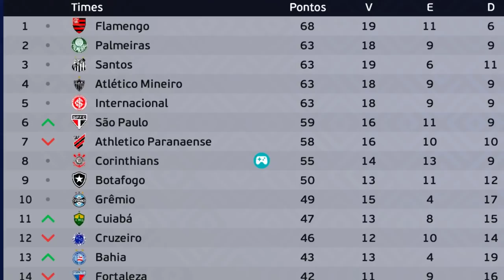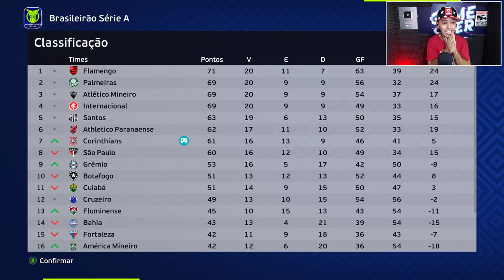ACABOU A TEMPORADA e o MILAGRE ACONTECEU? HAJA CORAÇÃO! - Master League #17 | PES 2021